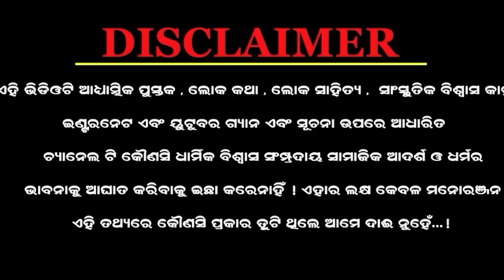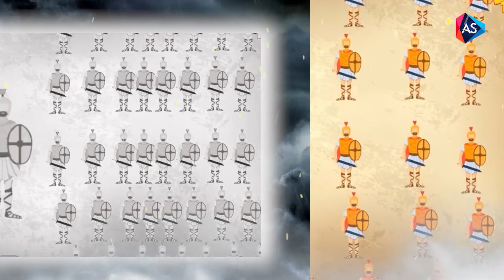ଚକ୍ରବ୍ୟୁହ ଭେଦ କରିବାର କଳା କିପରି ଶିଖିଲେ ଅଭିମନ୍ୟୁ?|The Epic story of Mahabharat|Odia Devotional story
ଚକ୍ରବ୍ୟୁହ ଭେଦ କରିବାର କଳା କିପରି ଶିଖିଲେ ଅଭିମନ୍ୟୁ?
ଚକ୍ରବ୍ୟୁହ ର ଏପରି ରହସ୍ୟ ଆପଣ ବି ଶିଖନ୍ତୁ
odia devotional story,
odia devotional,odia motivational story,
odia story,odia moral story,story in Odia
odia mythology story,
Mystrey of Mahabharat. Mystery of Karna. Odia purana katha. Odia Devotional Story.